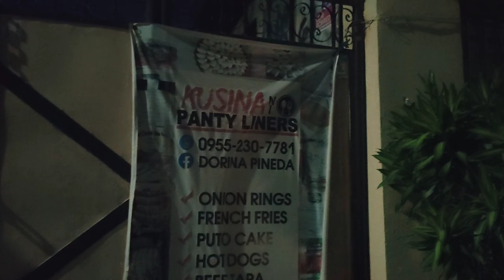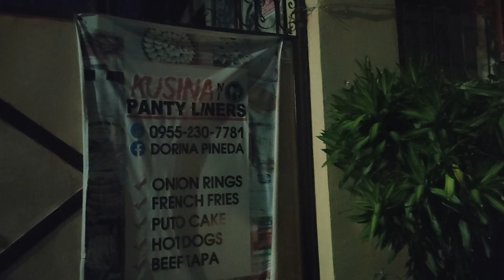Birthday Celeb ni misis!! :) Ulo ng Litson 🤤J.co Donuts and Contis Cakes Foodtrip and Kasiyahan 🤗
Birthday Celebration ni Mommy And Kainan ng madaming Handa!!!